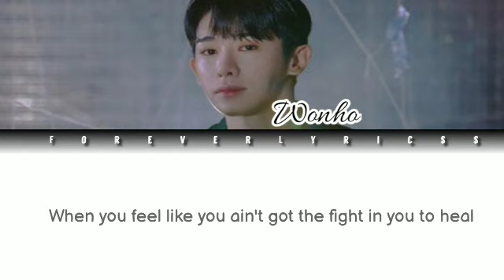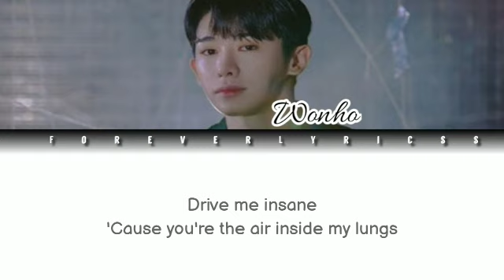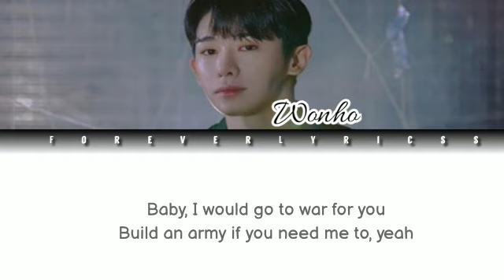Wonho - Losing You || Color Coded Lyrics || [Lyrical Video by Forever Lyrics]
Wonho - Losing You Lyrics -

Don’t let me go over
Hold me closer
Umm lock it away
Keep my heart at your place
Pull me closer
Coz anytime or place
I’d be your shield
When you feel
Like you ain’t got the fight
In you to heal
And when you’re weak in defeat
I need you to know
Baby I would go to war for you
Build an army if you need me to
Coz losing me is
Better than losing you
Don’t you know
That I would die for you
If I knew that you would
Make it through
Fast car & no breaks
You’re the rush that I crave
Drive me insane
Coz you’re the air inside my lungs
Suffocating when you’re gone
I’m a mess and
It’s all wrong without you here
Oh nothings clear
And I need you to know
Build an army
If you need me to yeah
Don’t you know
If I knew that you
Would make it through
It’s better than losing you
Build an army
Don’t you know
You you losing you